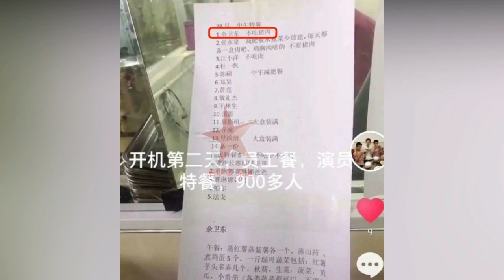迪丽热巴：怀孕一事再度发酵，知情人曝黄景瑜